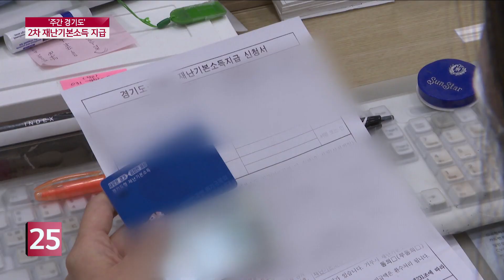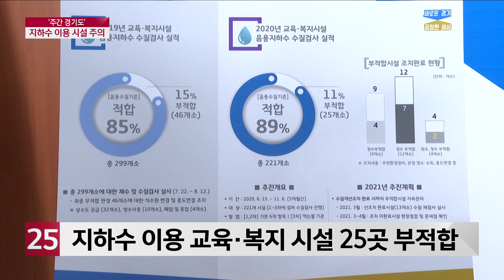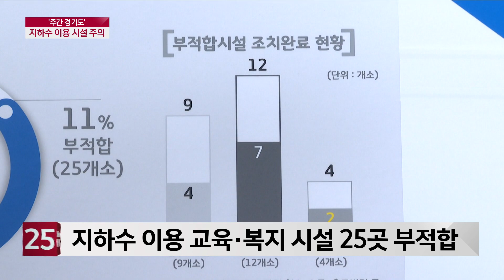[주간 경기도] 1인당 10만 원 재난기본소득 지급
한 주간 경기도 소식을 정리해드리는
주간 경기도 시간입니다
코로나19로 침체된 지역경제를 살리기 위해
도민 1인당 10만원씩 2차 재난기본소득이 지급됩니다
코로나19 감염 확산 방지를 위해
감염취약시설을 중심으로 선제 검사가
실시됩니다